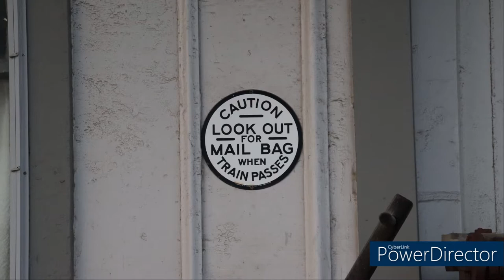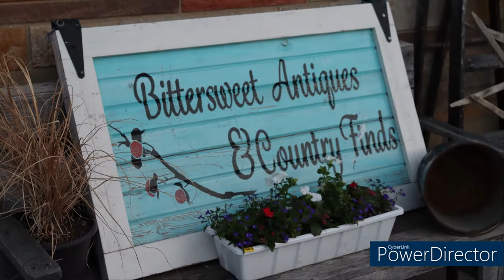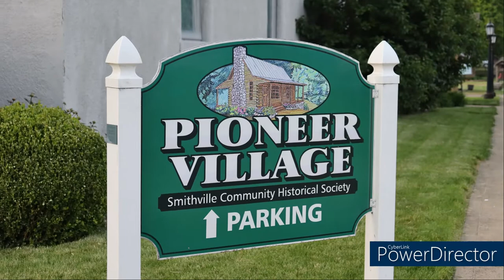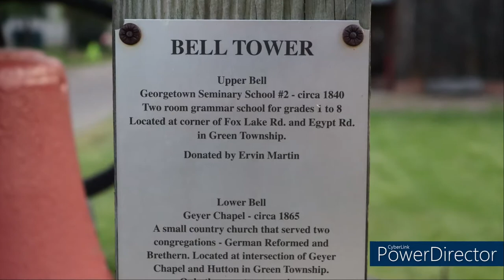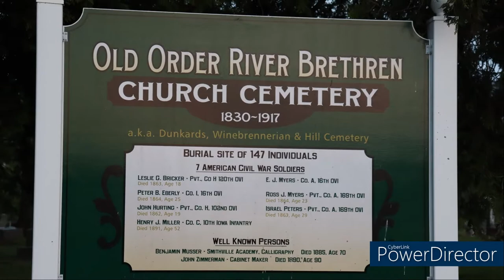Smithville, Ohio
Smithville, Ohio is a Village in Green Township, Wayne County. There is a pioneer village the historical society runs which displays nine main buildings and three smaller structures dated in the early 1800's. The Smithville Inn was built in 1818 served as a stage couch stop between Akron and Wooster, Ohio. President William McKinley the 25th President came to the Inn where he gave a campaign speech. President Franklin Roosevelt would also come to the Inn later to dine. Smithville Village as many other small villages and cities have such a rich history, and should be preserved and enjoyed.